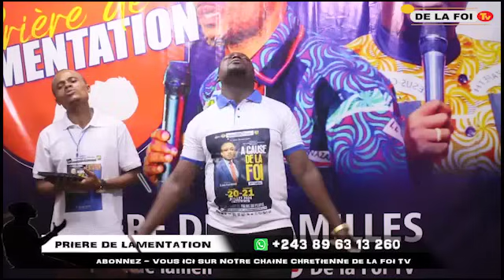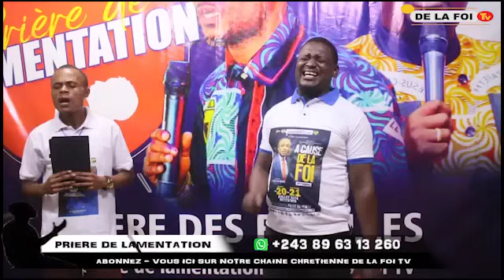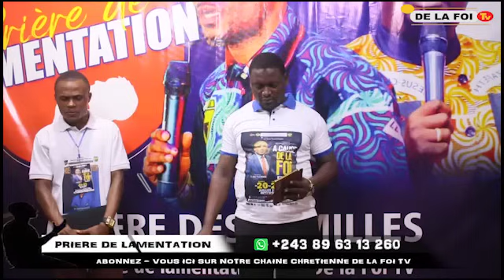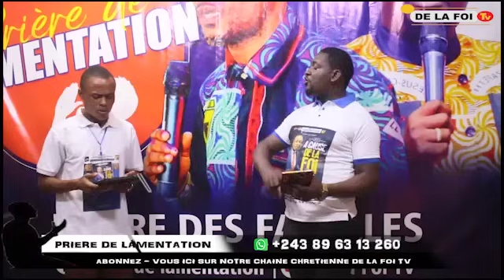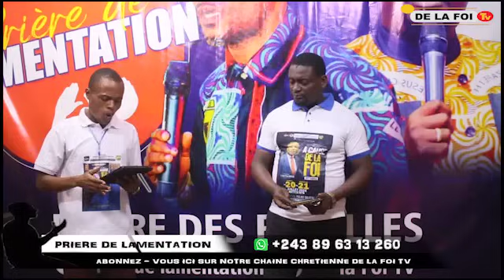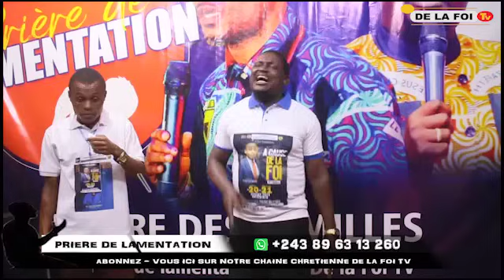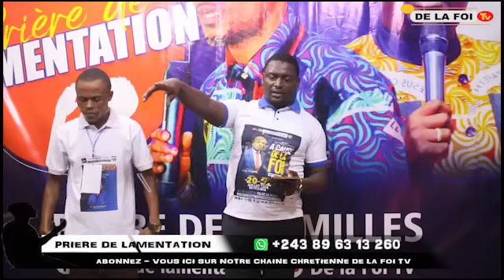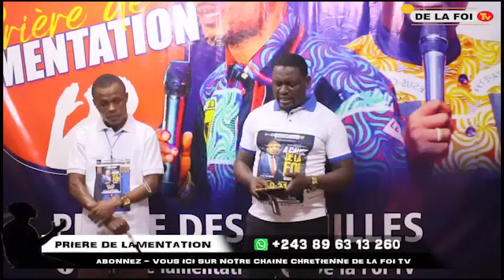PRIERE DE LAMENTATION Jeudi LE 13 06 2024